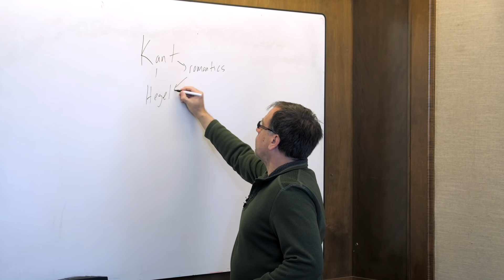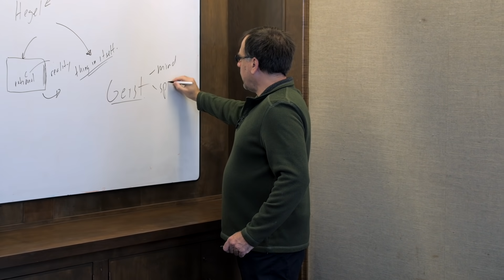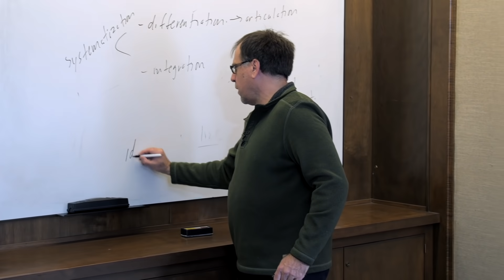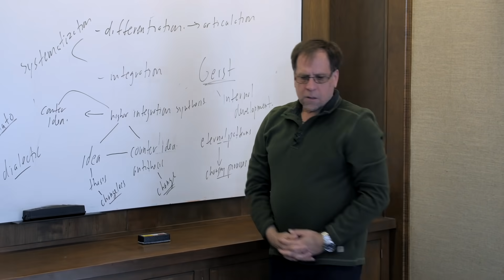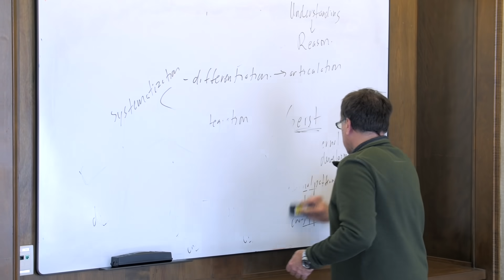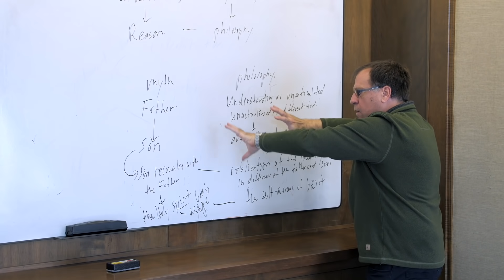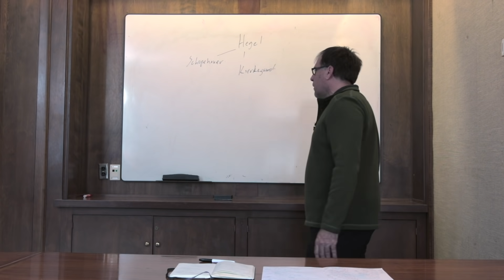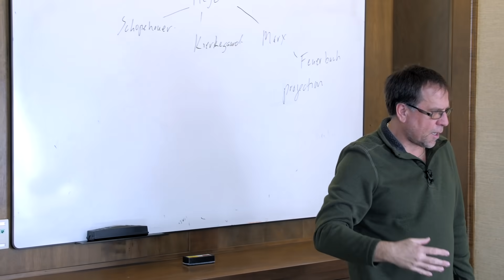Ep. 24 - Awakening from the Meaning Crisis - Hegel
Books in the Video:

• Eric Perl - Thinking Being: Introduction to Metaphysics in the Classical Tradition
• Merold Westphal - Transcendence and Self-Transcendence: On God and the Soul

Twenty-fourth episode of Dr. John Vervaeke's Awakening from the Meaning Crisis.